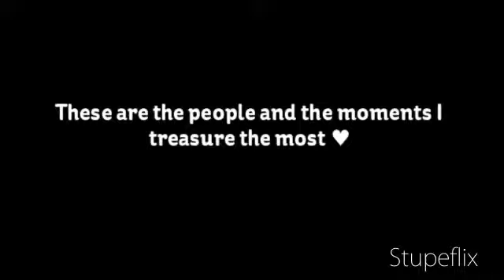My StupeFlix Video - My Senior Year 2010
"I will always remember my high school friends even when I grow old and die."

Immaculate Conception and Assumption batch 2010 of St. Mary of the Woods School

I got bored so I made a video using the Youtube Applicationm StupeFlix. Made this midnight of May 5. Hahaha!

Forgive me with the slide transition going soooooooo fast, i have to cut down some of the slides to fit it in a one-minute video, because its FREEEE :) haha

© Photos: Yoni Alegrado, Anina Angeles, Ingrid Cantos, Aneth Coloma, Anna Luna Rashid Masahud, and Joi Serrano.